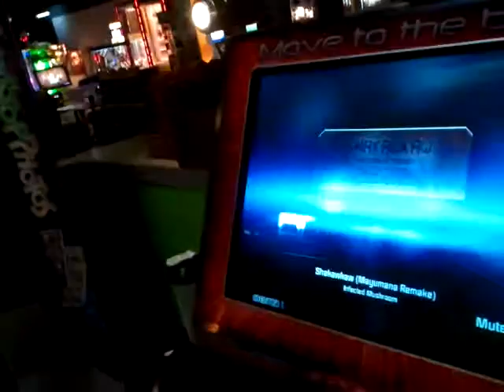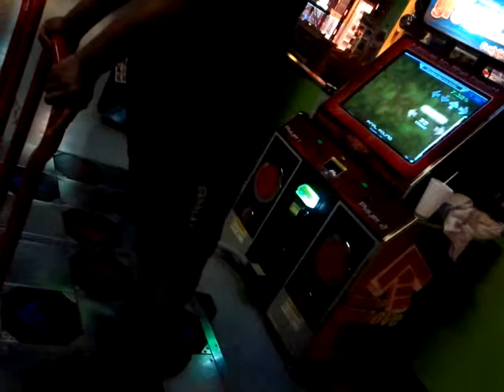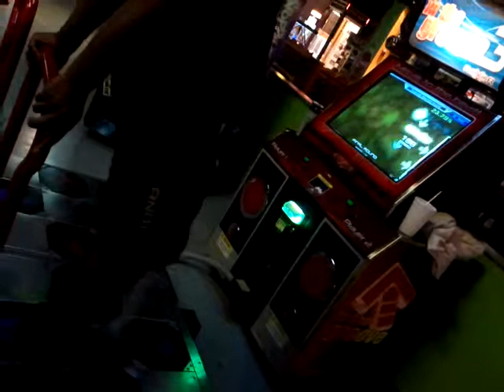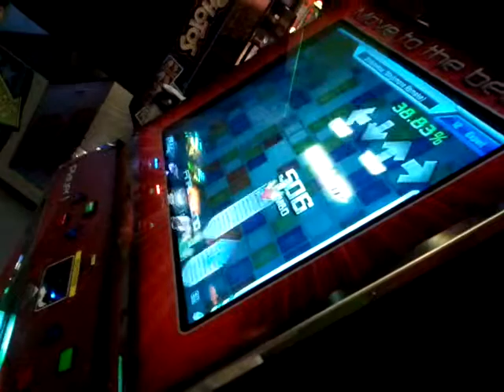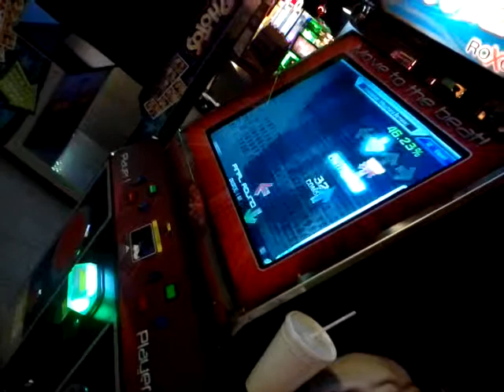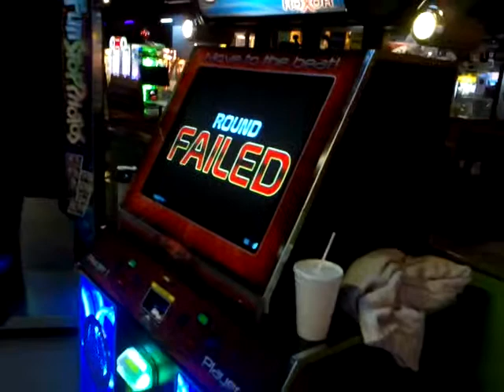ITG3- ShaKawkaw (12 expert)